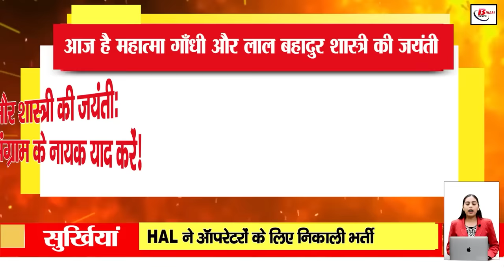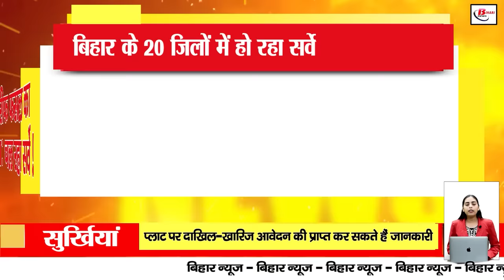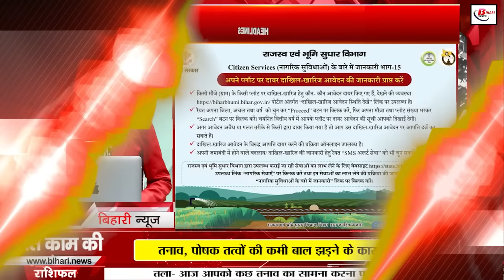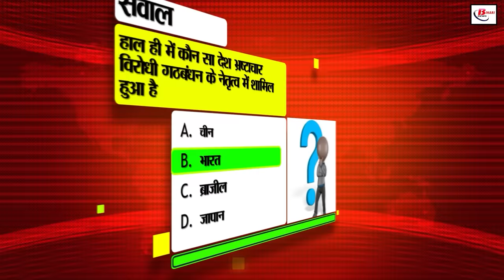Bihar news live samachar of 2 October 2024.floods in Bihar.Jeevika sisters in bihar,Jan suraj party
Bihar news live samachar  of 2 October 2024.Land survey in Bihar,CM nitish kumar,floods in Bihar,Mahatma Gandhi and Lal Bahadur Shastri.,Jeevika sisters in bihar,Jan suraj party
1. HAL has released recruitment for operators.
5 October is the last date for application..
Apply soon.
2. Today is the birth anniversary of Mahatma Gandhi and Lal Bahadur Shastri..
People call Mahatma Gandhi as Father of the Nation.
Lal Bahadur Shastri had made an important contribution in the freedom struggle.
3. Mera Block, Mera Gaurav competition has started.
First place winner will get a prize of Rs 50 thousand.
The duration of the competition is from 2 October to 11 November.
4. 45 agendas approved in the cabinet meeting of Bihar.
Calendar holiday of 2025 got approval.
CM Vehicle Driver Welfare Scheme got approval.
5. Tight security arrangements will be made during festivals.. Police personnel will be deployed in plain clothes.

DM will inspect the Puja pandals.

6. Take advantage of poultry farming scheme.

Government is giving 3 to 40 lakh rupees.

Know what is the eligibility.

7. You can get information about the application for mutation on the plot.

Know what is the process.

We will give step by step information about the application.

8. Food items delivered to the people affected by the flood.

CM Nitish inspected the affected areas.

1.5 lakh hectares of crops were damaged.

9. Survey is being done for digital data of Kharif crop.

Survey is being done in 20 districts of Bihar.

Survey work will be completed by 15th November.

10. BPSC has become strict in the application process.

There should be no error or mixing in the webcam photo.

Admit on uploaded photo with glasses, mask, muffler Cards will not be issued.

11. Vaibhav of Bihar hit a century against Australia.

Vaibhav became the youngest batsman to score a century.

He made his Ranji debut at the age of 12.

12. Farmers will get help in flood affected areas.

Nitish government's big announcement.

Instructions given to provide all possible help to farmers.

13. Today in Bihar tourism, we will talk about Jamui.

This district is surrounded by most of the hilly areas.

Many religious and historical tourist places are present.

14. Big good news for Jeevikasistersinbihar

500 crores allocated under National Rural Livelihood Mission.

Rural women will get strength.

15. All emails will be automatically forwarded to another ID.

Know how to do settings in email.

Emails will be automatically forwarded to the selected ID.

16. PM E-Drive scheme launched.

Initiative to promote EV manufacturing ecosystem.

Scheme implemented from 1 October to 31 March 2026.

17. Flood havoc in Bihar.

Embankments of many districts broken due to overflowing rivers.

Possibility of rain in many districts of Bihar.

18. Smuggler arrested in illegal liquor smuggling.

4,472 bottles of English liquor recovered.

Fake registration numbers were marked on the pickup van.

19.

The program will be held at Veterinary College Ground, Patna.

The leader of the party, leadership council and constitution will be announced.

20. BJP MPs and ministers engaged in relief work regarding floods.

11-member committee formed.

Party will provide help to 1 lakh families.

21. RJD protested against smart meter.

Demanded withdrawal of smart meter.

Alleged expensive bills.

22. India won by 7 wickets in Kanpur Test match.

Yashasvi Jaiswal strengthened the Indian team.

Rishabh Pant hit the winning four.

23. Today's date is recorded in the history of India for many reasons

24. Finance Ministry is giving help amount to the poor.

Will I have to share personal information through the link?.

Know the truth of the viral message.

25. Indian equity index closed flat on October 1.

Know which were the top loser and top gainer companies.

Today the stock market will be closed on Gandhi Jayanti.

26. Stopping of Patna-Banaras Janshatadi at Danapur station.

Operation of a pair of DEMU passenger specials between Saharsa-Purnia Court.

Gang involved in robbery in trains arrested.

27. Targeted Misa Bharti government on flood situation.

Said.. government failed in helping flood victims.

Taunted Prashant Kishore too.